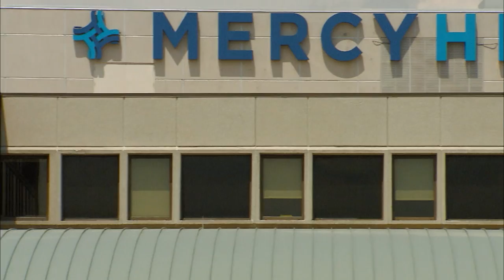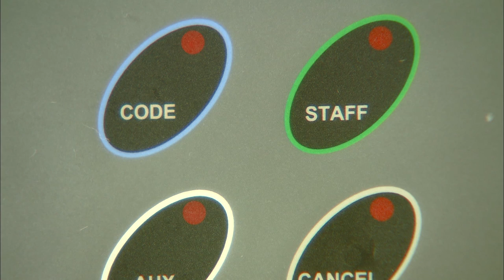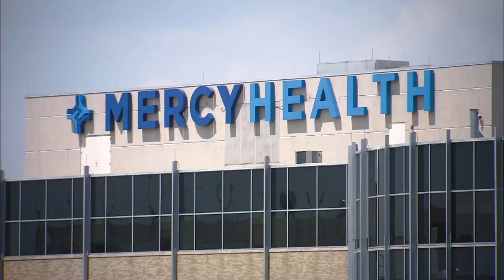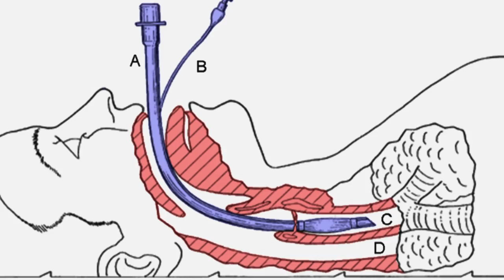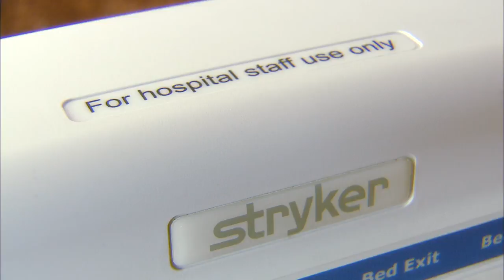Respiratory Care Therapist - Career Connections - CET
We all breathe, but when we can't, we end up needing the help of a Respiratory Care Therapist. Watch as a registered therapist shares how her training and two-year degree have given her the chance to play a pivotal role in any hospital.

To see more videos created by the Ohio Public Television stations for Career Connections, please follow the link to BEMC's YouTube

Educator materials for use in the classroom are available at Career Connections on PBS LearningMedia